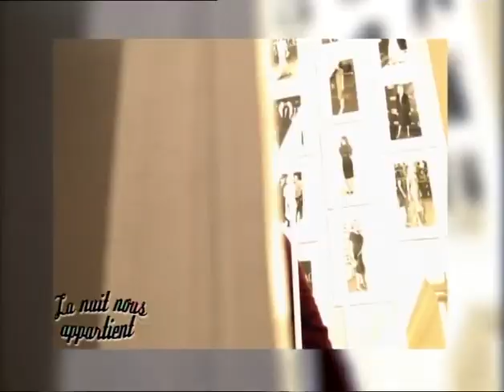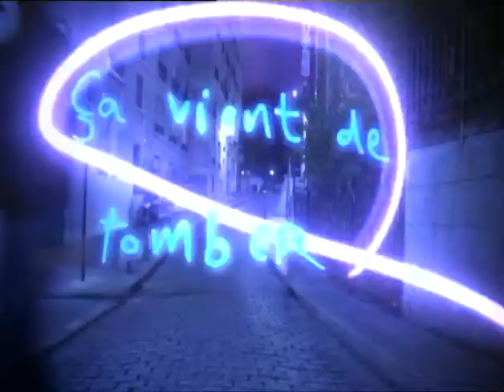Michel Drucker & Willy Rovelli - La nuit nous appartient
Michel Drucker & Willy Rovelli
Le talk show explosif de Mustapha El Atrassi
NRJ12 & Comedie !